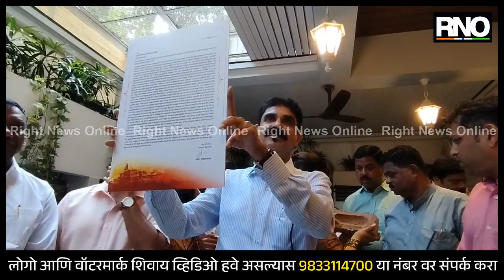MUMBAI | बाबरी मशीद पाडल्यानंतरची एक वीट बाळा नांदगावकरांकडून राज ठाकरे यांना सुपूर्द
मनसे नेते बाळा नांदगावकर हे १९९२ ला अयोध्येला कारसेवेकरिता गेले होते. तेव्हा बाबरी मशीद पाडण्यात बाळा नांदगावकर यांचा सहभाग होता. तेव्हा जी मशीद पाडण्यात आली होती तिची वीट बाळा नांदगावकर यांनी गेली ३२ वर्ष जपली होती. ती वीट राम मंदिर तयार झाल्यानंतर बाळा नांदगावकर बाळासाहेब ठाकरे यांना देणार होते. पण बाळासाहेब हयात नसल्याने त्यांचे वारसदार मनसे प्रमुख राज ठाकरे यांना ही वीट आज बाळा नांदगावकरांकडून सुपूर्द करण्यात आली आहे.

बाळा नांदगावकर
- तो प्रसंग आठवला की फक्त जय श्रीराम घोषणा ऐकू यायचा
- 32 वर्षे झाली
- राज साहेबांमध्ये आम्हाला बाळासाहेब दिसतात
- 22 जानेवारी रोजी मंदिर लोकांसाठी खुलं झालं आणि 23 तारखेला बाळासाहेबांचं जन्मदिवस
- त्यावेळी काय सुचलं माहिती नाही पण, मी आणली
- मी माजगाव मध्ये कार्यालय बांधलं तेव्हा त्या कार्यालयाखाली ती वीट घातली होती
- आता ते कार्यालय यशवंत जाधवांकडे आहे. असो हरकत नाही. तो माझा जुना सहकारी आहे

ऑन दक्षिण मुंबई बैठक
- एकरूप होऊन काम करा. माझ्यावर विश्वास ठेवा असं साहेब म्हणालेत
- साहेब सांगतील तो उमेदवार

BYTE - बाळा नांदगावकर, मनसे नेते